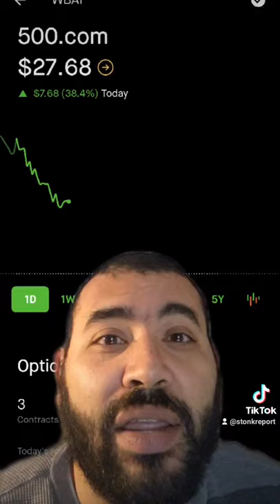Bitcoin correlated stocks poised to take off. $MSTR, $RIOT, $WBAI